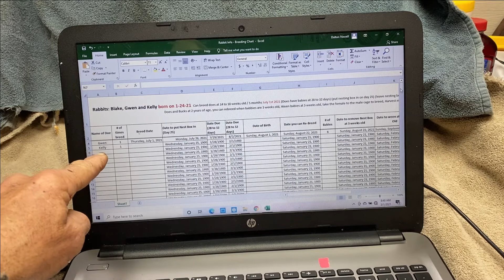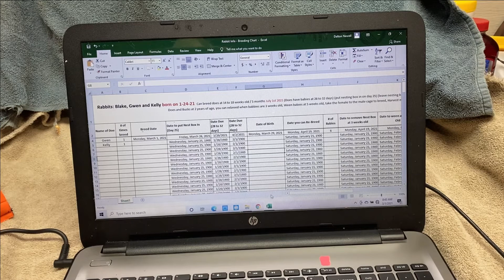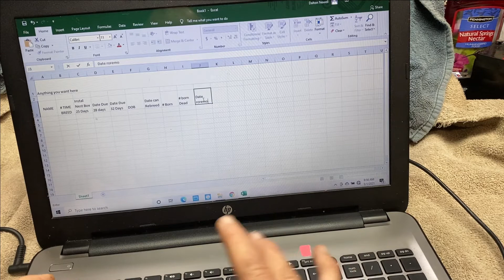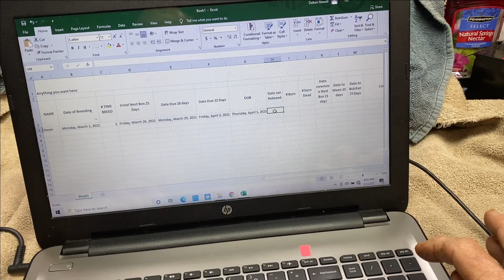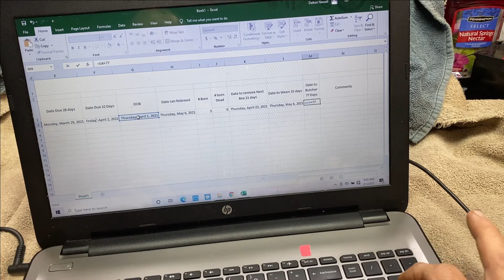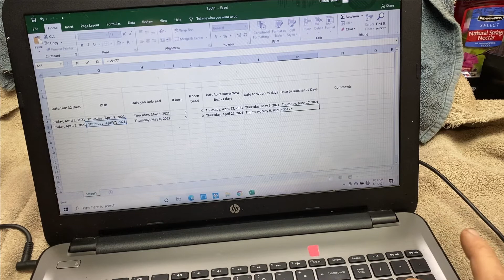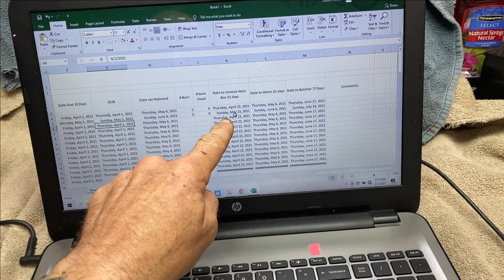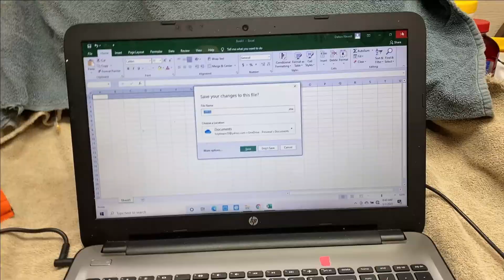Rabbit Breeders need to see this!!!! Awesome!! Rabbit Breeding Chart on Microsoft Excel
How to create a Rabbit Breeding Chart on Excel.
In this video I explain step by step how to create a rabbit breading chart / spreadsheet  on Microsoft Excel. This chart will automatically give you all the important dates once you enter the breading date and then the birth date.
Thank you  very much for watching & following Poorboys' Little Homestead. So Thanks Again and God Bless.

 reach out to Poorboys' Little Homestead

If you would like to help support Poorboys' Little Homestead You can do so

2) Anything you see me doing, Advice and/or information given is not professional advice and should be acted on at the user’s own risk.